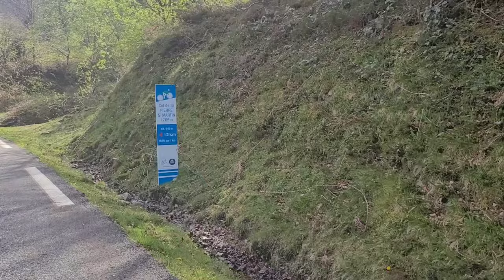The Sun Trip 2024 Solar Bikes - Day 3 - Rescued by the mayor